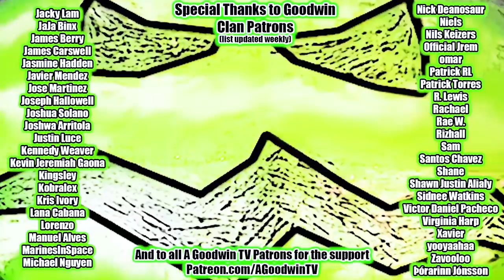Avatar LEGEND OF KORRA reaction season 4 episode 5: Enemy at the Gates - Korra Season 4 reaction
In this reaction video, I will be reacting to Legend of Korra season 4 episode 5: Enemy at the Gates

Legend of Korra Season 4 ramps up as Kuvira threatens to invade Zaofu city. Bolin's conscience is tested, and so is Varrick's? Featuring an awesome mechwarrior battle with Zhu Li and lava-bending Bolin.